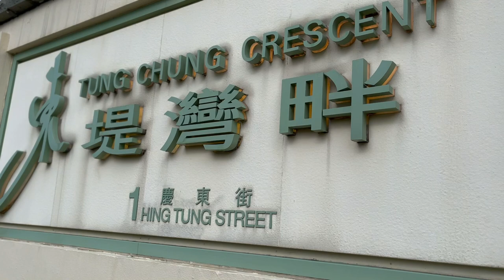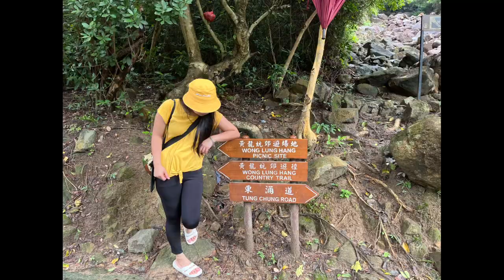🔴WONG LUNG HANG PICNIC SITE||HARVEY VLOG HONGKONG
✅Thank you so much I highly appreciated